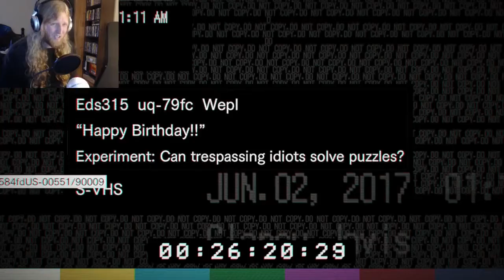Resident Evil 7, Walkthrough Part 6 - RESIDENT EVIL MIXED WITH SAW???